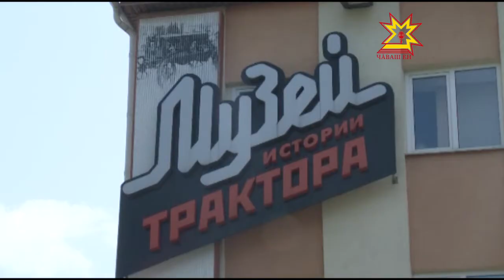Музей истории трактора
История в деталях. В рамках проекта «Живые уроки» воспитанники чебоксарских детских садов посетили музей истории трактора. Какие уникальные экспонаты увидели ребята, узнавали и мои коллеги.